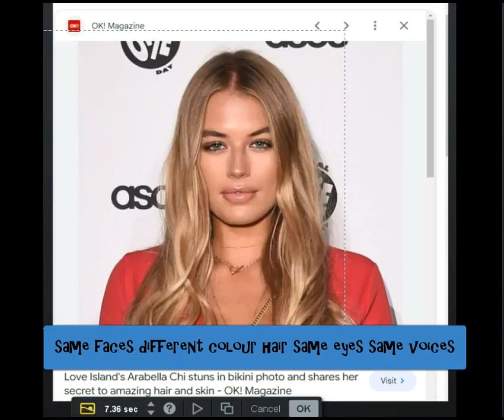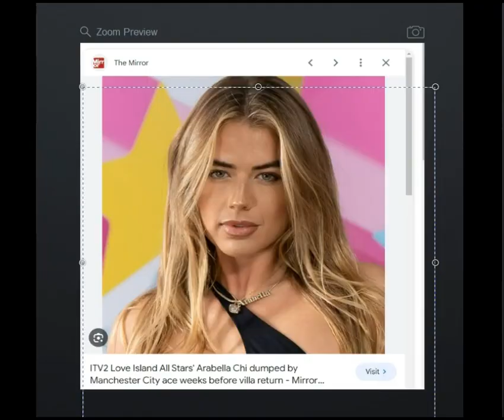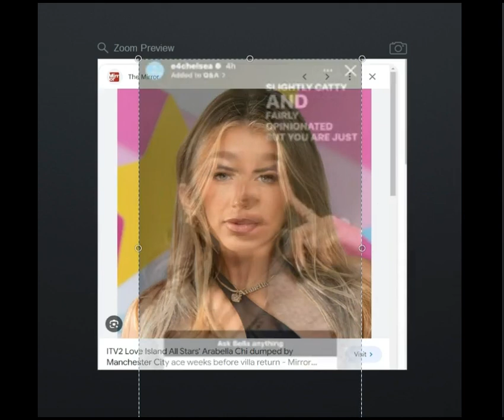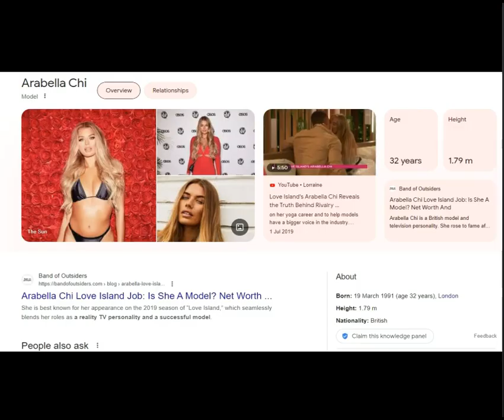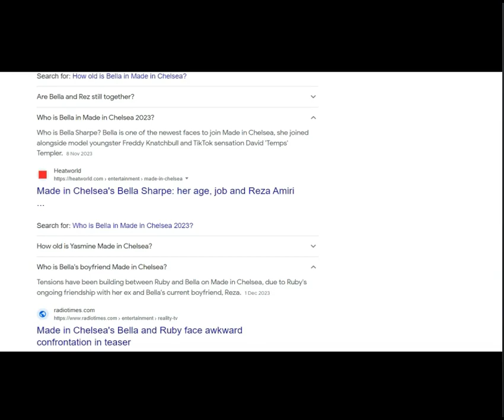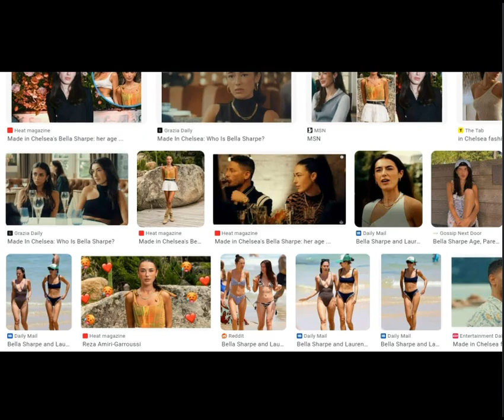Flies On The Wall - Annabella/Bella - SAMFU